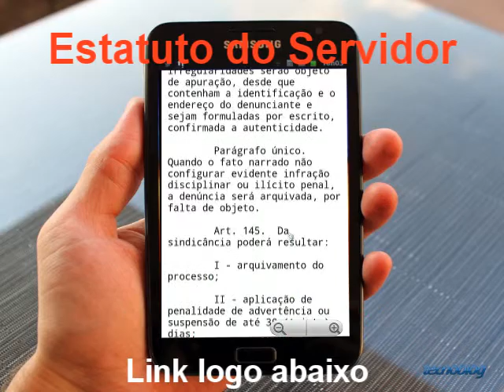Estatuto do Servidor Público para Android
.edital
Federal Federais Prefeitura Concurso Governo Estadual União Lei do Servidor Público
Estatuto dos Servidores Públicos Civis Trabalhador Público Prefeitura Sindicato provimento, vacância, remoção, redistribuição e substituição, o que é significa direitos e vantagens regime jurídico funcionários regime disciplinar processo administrativo seguridade social contratação temporária Aula Vídeo Curso Apostila DVD 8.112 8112 Município

Guapiaçu
Itamaraju
Itamaraju-BA
Itamaraju - BA
Itamaraju - Bahia
Itamaraju-Bahia
Guapiara
Guapimirim
Guapirama
Guapo
Guapore
Guaporema
Guara
Guarabira
Guaracai
Guaraci
Guaraci
Guaraciaba
Guaraciaba
Guaraciaba do Norte
Guaraciama
Guarai
Guaraita
Guaramiranga
Guaramirim
Guaranesia
Guarani
Guarani das Missoes
Guarani de Goias
Guarani d'Oeste
Guaraniacu
Guaranta
Guaranta do Norte
Guarapari
Guarapuava
Guaraquecaba
Guarara
Guararapes
Guararema
Guaratinga
Guaratingueta
Guaratuba
Guarda-Mor
Guarei
Guariba
Guaribas
Guarinos
Guaruja
Guaruja do Sul
Guarulhos
Guatambu
Guatapara
Guaxupe
Guia Lopes da Laguna
Guidoval
Guimaraes
Guimarania
Guiratinga
Guiricema
Gurinhata
Gurinhem
Gurjao
Gurupa
Gurupi
Guzolandia
Harmonia
Heitorai
Heliodora
Heliópolis
Herculandia
Herval
Herval d'Oeste
Herveiras
Hidrolandia
Hidrolandia
Hidrolina
Holambra
Honorio Serpa
Horizonte
Horizontina
Hortolandia
Hugo Napoleao
Hulha Negra
Humaita
Humaita
Humberto de Campos
Iacanga
Iaciara
Iacri
Iaçu
Iapu
Iaras
Iati
Ibaiti
Ibarama
Ibaretama
Ibate
Ibateguara
Ibatiba
Ibema
Ibertioga
Ibia
Ibiaca
Ibiai
Ibiam
Ibiapina
Ibiara
Ibiassucê
Ibicaraí
Ibicare
Ibicoara
Ibicuí
Ibicuitinga
Ibimirim
Ibipeba
Ibipitanga
Ibipora
Ibiquera
Ibira
Ibiracatu
Ibiraci
Ibiracu
Ibiraiaras
Ibirajuba
Ibirama
Ibirapitanga
Ibirapuã
Ibirapuita
Ibirarema
Ibirataia
Ibirite
Ibiruba
Ibitiara
Ibitinga
Ibitirama
Ibititá
Ibitiura de Minas
Ibituruna
Ibiuna
Ibotirama
Icapui
Icara
Icarai de Minas
Icaraima
Icatu
Icem
Ichu
Ico
Iconha
Ielmo Marinho
Iepe
Igaci
Igaporã
Igaracu do Tiete
Igaracy
Igarapava
Igarape
Igarape do Meio
Igarape Grande
Igarape-Acu
Igarape-Miri
Igarassu
Igarata
Igaratinga
Igrapiúna
Igreja Nova
Igrejinha
Iguaba Grande
Iguaí
Iguape
Iguaraci
Iguaracu
Iguatama
Iguatemi
Iguatu
Iguatu
Ijaci
Ijui
Ilha Comprida
Ilha das Flores
Ilha Grande
Ilha Solteira
Ilhabela
Ilhéus
Ilhota
Ilicinea
Ilopolis
Imaculada
Imarui
Imbau
Imbe
Imbe de Minas
Imbituba
Imbituva
Imbuia
Imigrante
Imperatriz